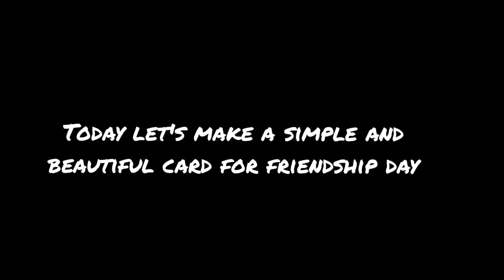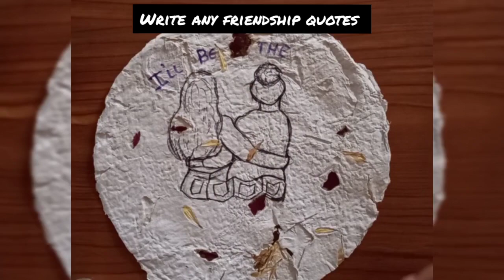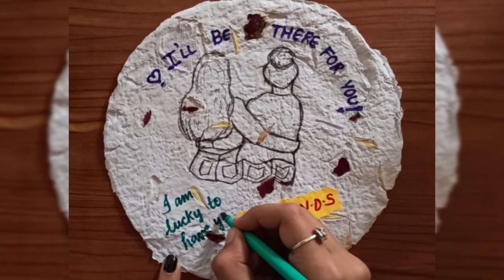Friendship day gift ideas/ Cards for friendship day/ Arts and Crafts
Hello everyone,
Welcome back to another video
HAPPY FRIENDSHIP DAY to y'all❤️✨
I have made a very easy and simple card,
you can also try to make it and present it to your friends 😁